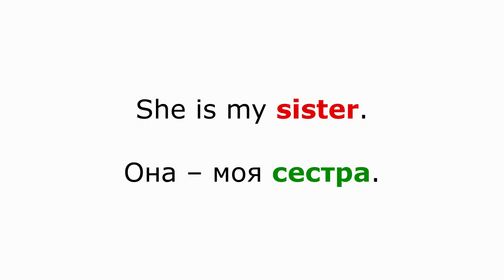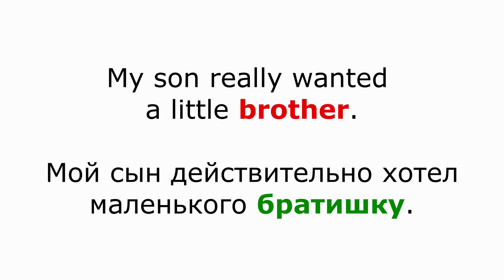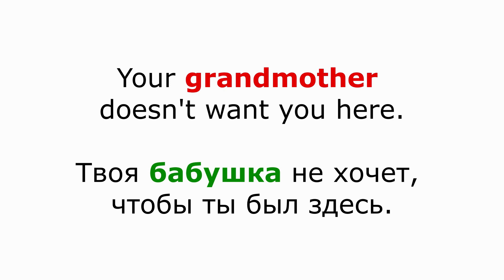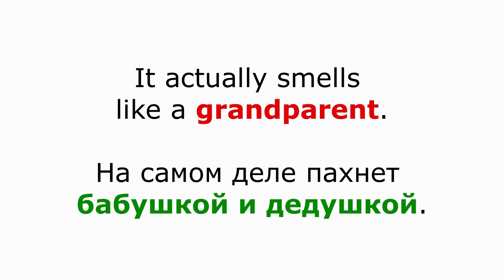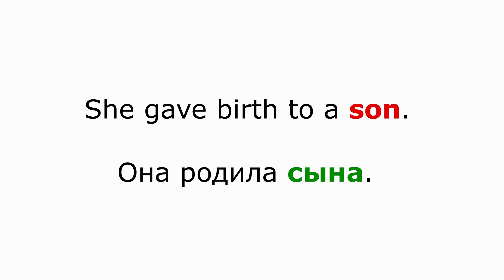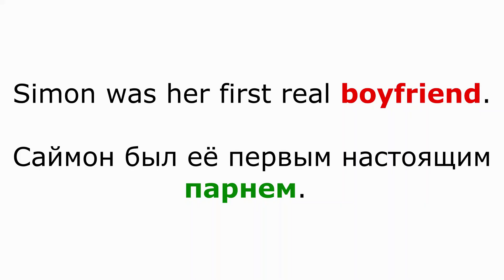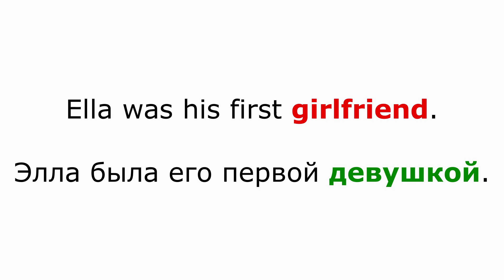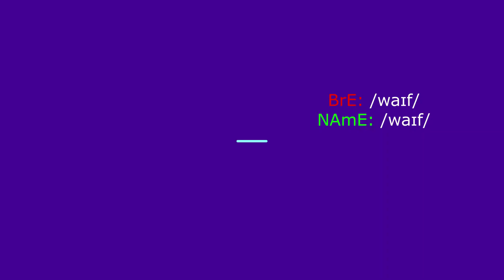Английские существительные (семья)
Учим английский вместе со мной легко и постепенно!